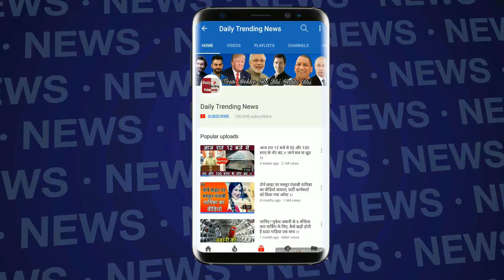Modi के मंत्री ने दी चमड़ी उधेड़ने की धमकी पूरा मामला जानने के लिए देखे Video !!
Bollywood's famous singer and central minister Babul Supriyo is often in the discussion due to his statements. After violence in West Bengal's Asansol, they threatened to disperse some people when they were shouting against them. Even before this, Babul Supriyo has often made a controversial statement.